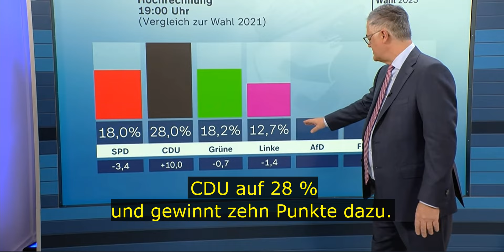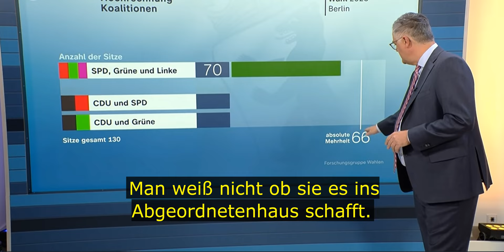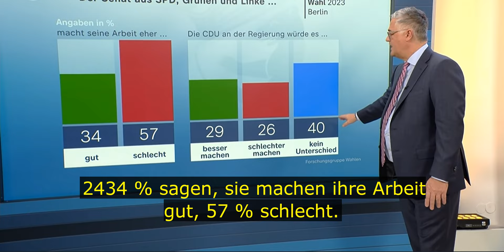Tägliche Nachrichten - Wahlen in Berlin